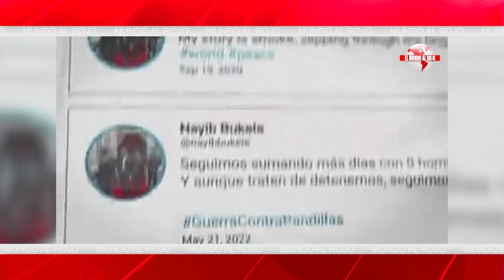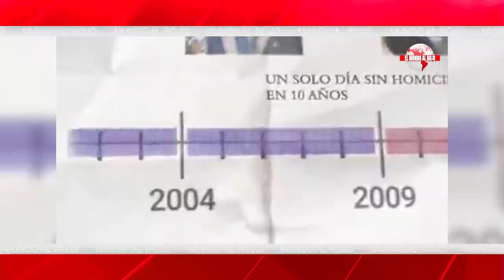EMR: BIDEN obedece a su amo SOROS y desafía a PUTÍN enviando cohetes de precisión a UCRANIA